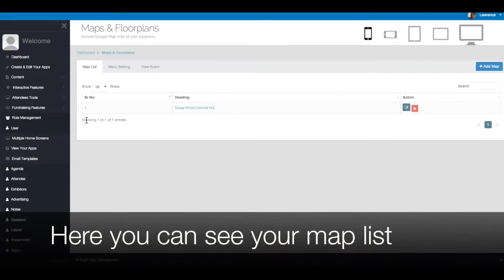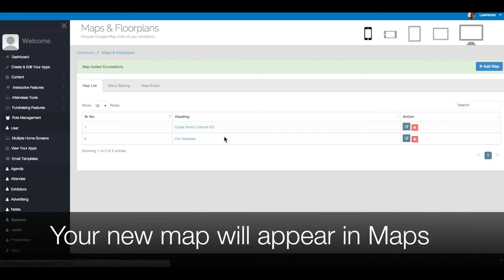Google Maps On All In The Loop Create Your Own Apps